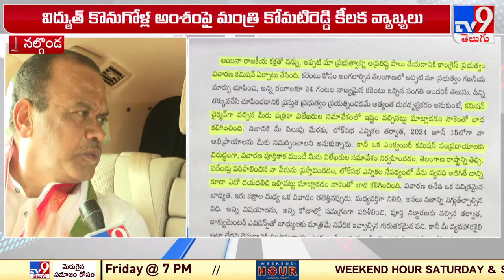కేసీఆర్, జగదీష్ రెడ్డి జైలుకు వెళ్లడం ఖాయం : Komatireddy Venkat Reddy - TV9